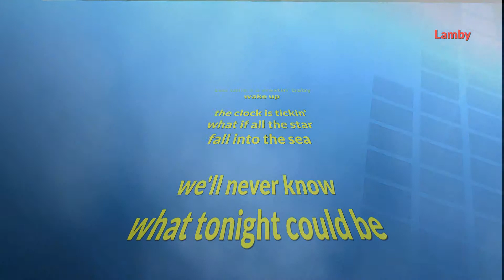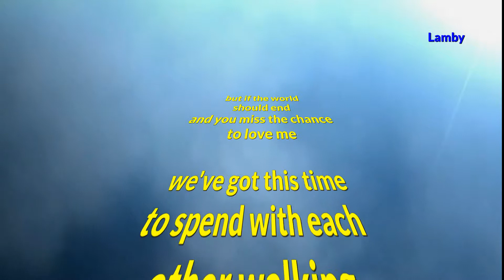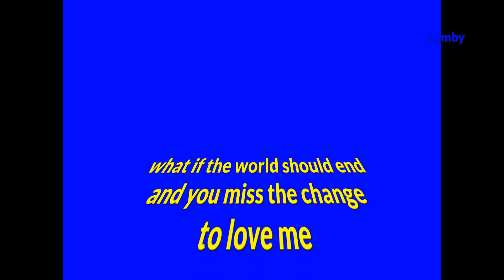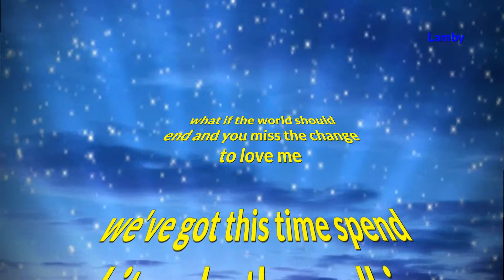Karen Souza wake up karaoke